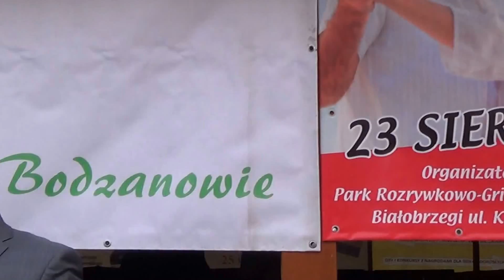FESTIWAL ORGANIZACJI POZARZĄDOWYCH CZ. 1/